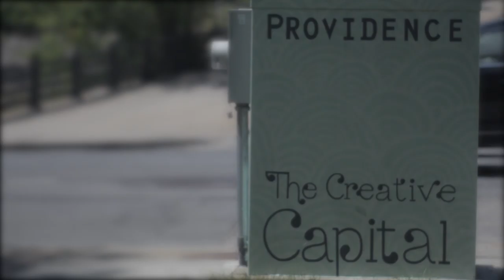Providence Creative Capital Version 1 (Tilt down)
Stock footage, free for personal or commercial use via Creative Commons.

Shot with a Panasonic Lumix GH3, color settings -5,-5,-5,0. The only post work was some slight blurring and masking to make sure some people in the shot aren't identifiable.  Other than that the footage remains untouched.